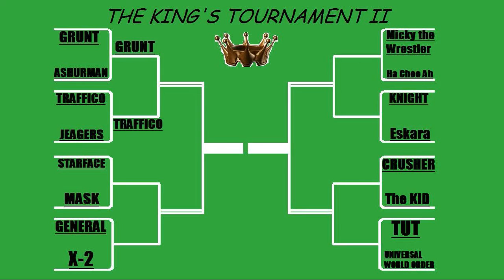TRAFFICO vs JEAGERS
Fight # 2 of The King's Tournament II Round of 16